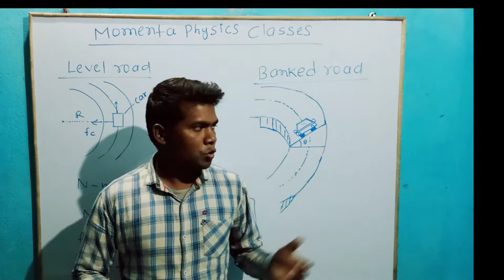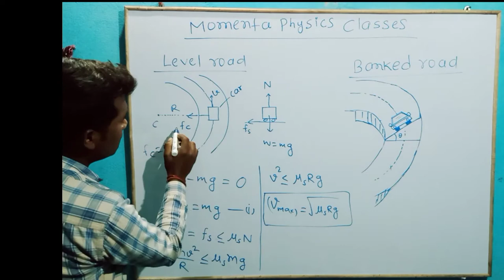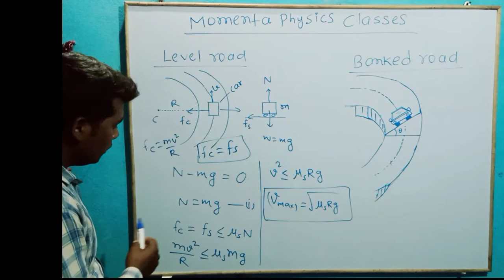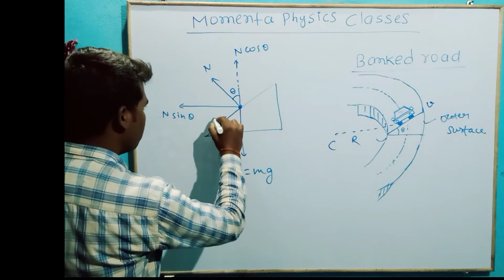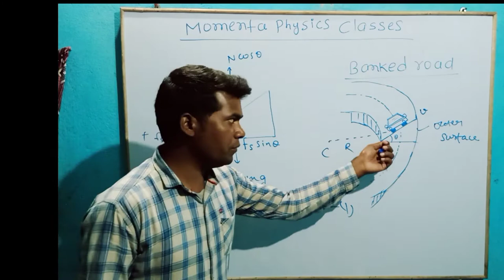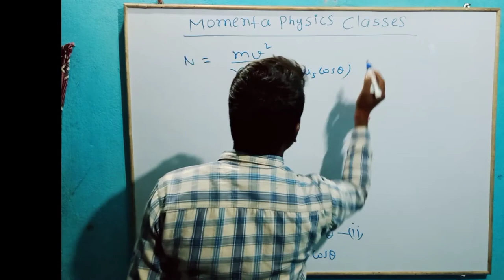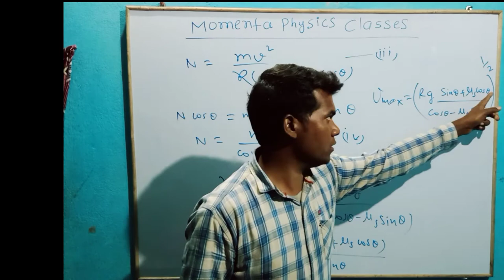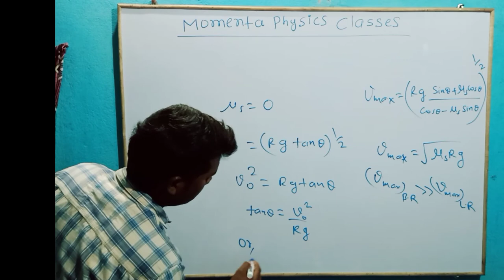Banking of Road ,laws of motion class -11 (part-7)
MomentaPhysicsClasses presents here a short lecture on BANKING OF ROADS by DkRoy.
This topic tells the region behind the banking of roads.